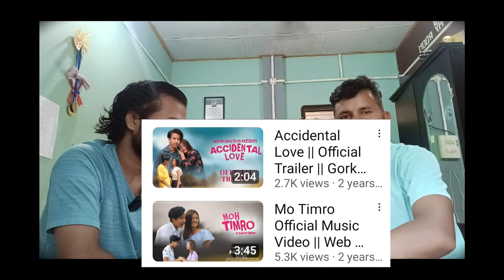Conversation# about#YouTube# channel#Raja bhai अनि म Yapat